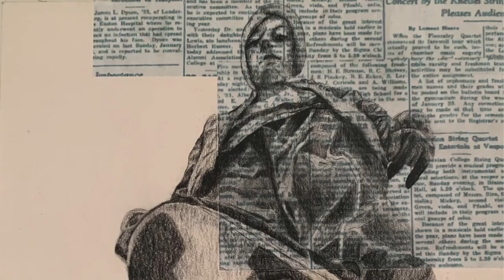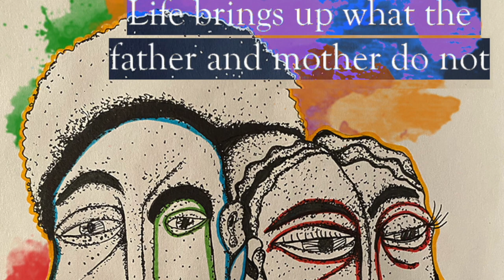Painting a Brighter Future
Painting a Brighter Future is an online recital evening organised by Females of the Future featuring performances from TISA students. Its aim is to not only bring the entire community closer together, but also to fundraise for Işıqlı Ev. As we believe that the arts are able to bring communities closer together and help express emotions without limits, we are hoping to raise at least 250USD in order to help us buy the art supplies and toiletries that the centre kindly asked for.

UPDATE: Thanks to the generous support of our community, we raised 810USD!!!

The program for this event which shares details about the performers and artists can be found at the following